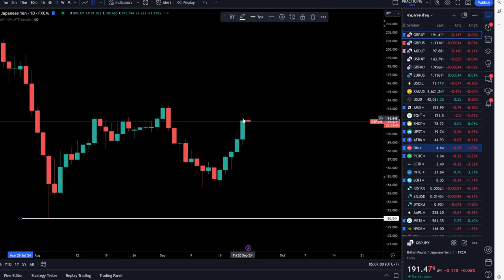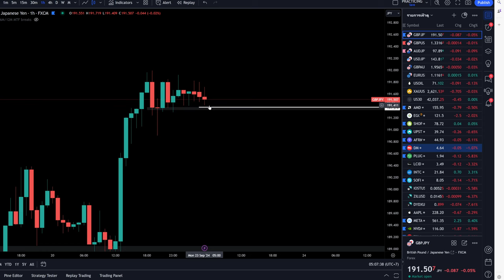เทรดวันที่ 23 / 9 / 2024